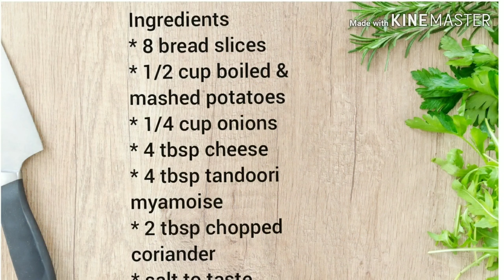तंदूरी आलू सैंडविच, बच्चो के टिफ़िन के लिए परफेक्ट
Yeh ek bahut hi easy receipe hai, kids kay tiffin kay liya ekdum perfect receipe hai